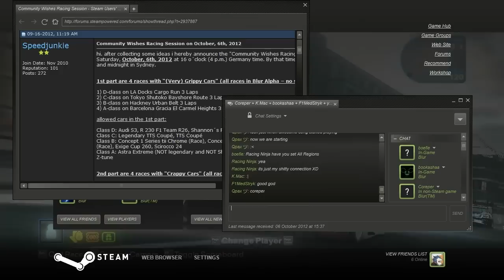Blur PC Community Wishes Session: Race 3 - Urban Belt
Cars allowed: Concept 1 (all renditions), Focus RS, Exige Cup 260, Scirocco

Random Weapons was turned off (so, back to normal Blur Alpha setup) ... doesn't mean squat. lol.